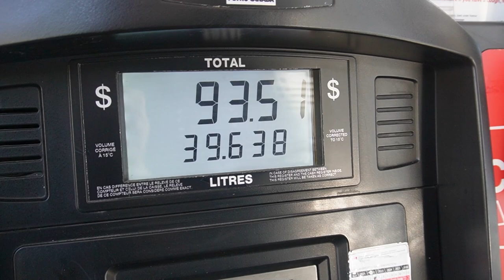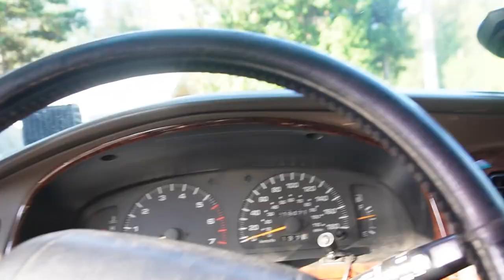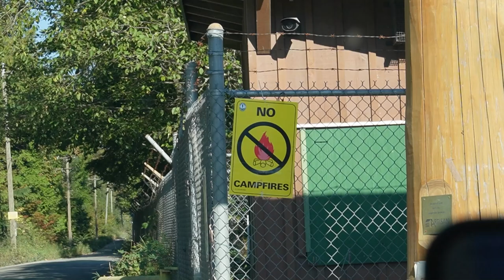The Ultimate Off-Grid Gaming Setup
Today we unbox the brand new Alienware M17 R5 and take it camping! This laptop is an absolute beast, fully powered by AMD